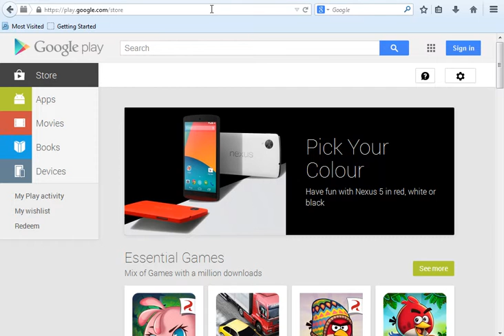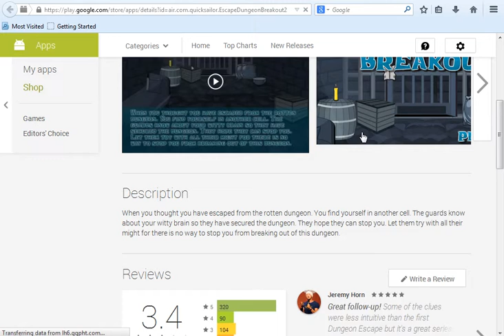How to download Android App